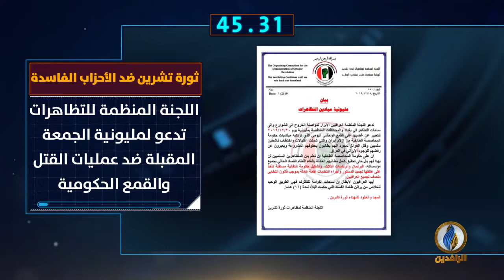أبرز الأخبار على قناة_الرافدين ليوم الأربعاء في 60_ثانية.